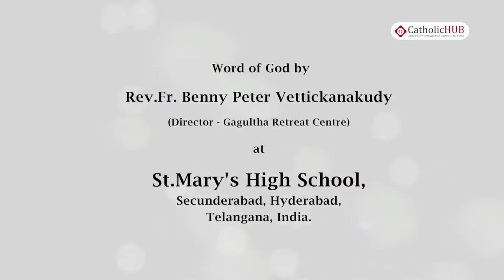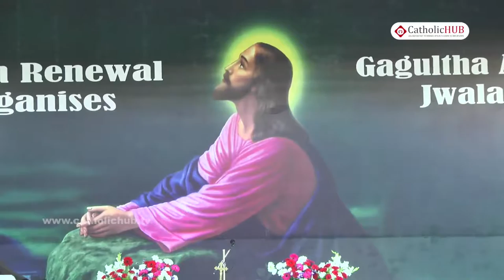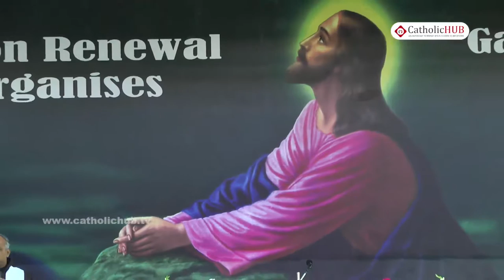Word of God by Rev.Fr.Benny Peter Vettickanakudy@Gagultha Abhishekha Jwala-2017,Hyd,India,15-01-17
Gagultha Abhishekha Jwala-2017